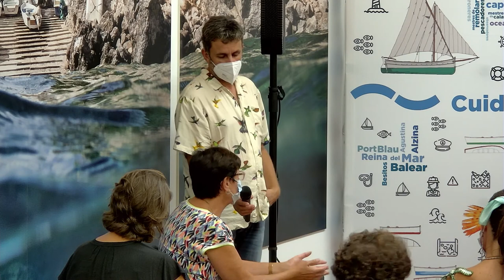4t Manual de Museologia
El passat divendres 24 de setembre es va presentar el 4t Manual de Museologia de l'Associació de Museòlegs de Catalunya a la seu de Palma del Museu Marítim de Mallorca.
El presentaren el president de l'Associació de Museòlegs de Catalunya, la catedràtica en Història de l'art de la Universitat de Lleida i coordinadora del postgrau Direcció Estratègica en Museus i elements Patrimonials de la Fundació Universitat de Girona, i el nostre director Albert Forés Gómez.
El manual se centra en la planificació estratègica en museus.